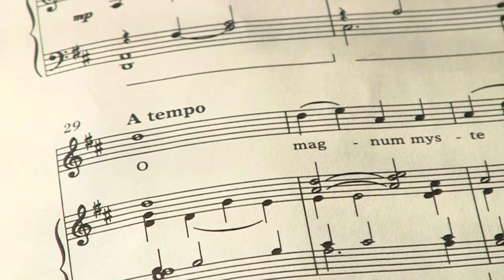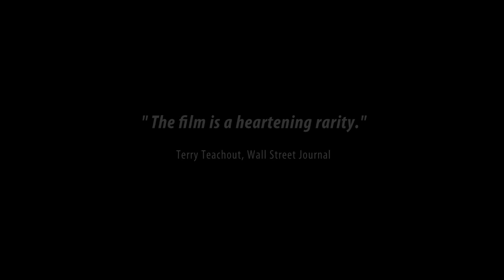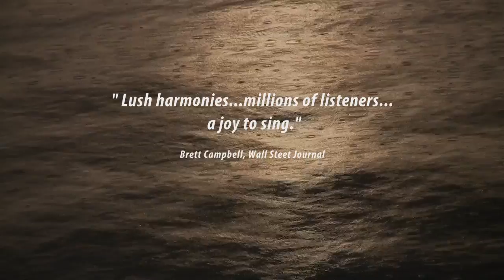Shining Night: Trailer (for Interkultur/World Choir Games)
Song Without Borders Presents A Film by Michael Stillwater
Co-Produced by Doris Laesser Stillwater

'Shining Night: A Portrait of Composer Morten Lauridsen' celebrates the life and music of the artist whom musicologist Nick Strimple has called 'the only American composer in history who can be called a mystic'.

America's most frequently performed choral composer, Lauridsen is a National Medal of Arts recipient who spends summers on a remote island in the Pacific Northwest.

Exploring the relationship of art, nature, and spirituality, 'Shining Night' reveals the composer through the lens of his love for the natural world together with his passion for music and literature, woven with commentaries from composers, conductors, singers, and friends.

Filmed between 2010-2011 in California, Scotland, Germany and Waldron Island, Washington, the documentary conveys the richness and breadth of the award-winning composer's life, with a soundtrack featuring his masterworks- Lux Aeterna, O Magnum Mysterium, Nocturnes (Sa Nuit D'Ete, Soneto de la Noche, and Sure On This Shining Night), Dirait-On and Madrigali.

Commentaries by Dana Gioia (poet and chairman of National Endowment for the Arts, 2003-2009), Paul Salamunovich (director emeritus of the Los Angeles Master Chorale), Robert Geary (artistic director of Volti and the San Francisco Choral Society) and Paul Mealor (composer and conductor of Con Anima and the University of Aberdeen Choral Society and Orchestra), Alex Shapiro and others. Performances by San Francisco Choral Society, Volti, Aberdeen Choral Society and Orchestra, and Con Anima Chamber Singers are included.

Music used courtesy of Peermusic, publisher and copyright holder under the imprints Southern Music Publishing Co., Inc., and Songs of Peer, Ltd. Special thanks to Todd Vunderink of Peermusic Classical New York for permission to use Morten Lauridsen's music in this film.

Special thanks to all speakers, singers, musicians, conductors, publishers, record companies and friends for their contributions in the making of this film, and to Ursula Lamberson, Wendy Grace, Camille Adair and Green Hospice for their sponsorship, without whom this film could not have happened.